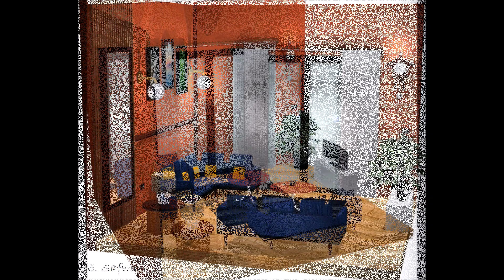interior design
this video show some interior design